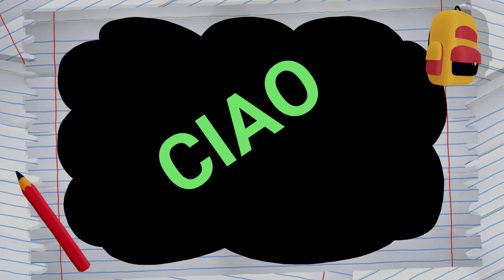PEDRITO EL DRITO - IL GENEROSO DONATORE. (Per YouTube Kids)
PEDRITO EL DRITO dal "IL MONELLO" del 1965 - Alcuni papà che non sono molto giovani si ricorderanno che nei giornalini tipo "IL MONELLO" e "L'INTREPIDO" trovava sempre delle più o meno brevi storie di Pedrito el Drito. Esso è stato un personaggio umoristico dei fumetti creato nel 1951 da Antonio Terenghi ed uno dei più longevi personaggi della storia del fumetto italiano che dagli anni sessanta alla creazione delle sue avventure hanno collaborato altri autori di cartoon...